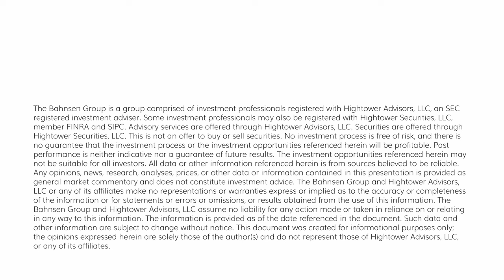Dividend Cafe - To Care about Investors is to Care about Work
It's been a whirlwind of a week, and today is going to be a whirlwind of a Dividend Cafe.